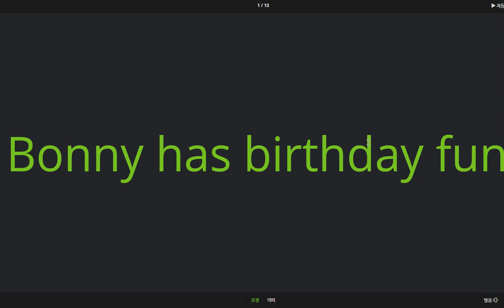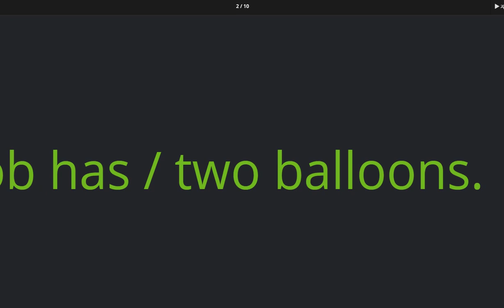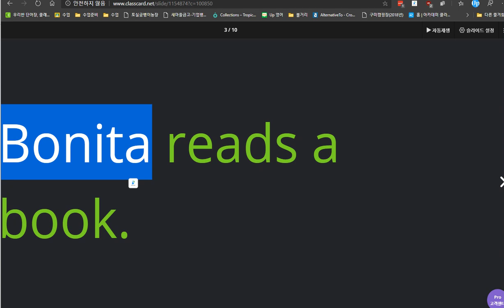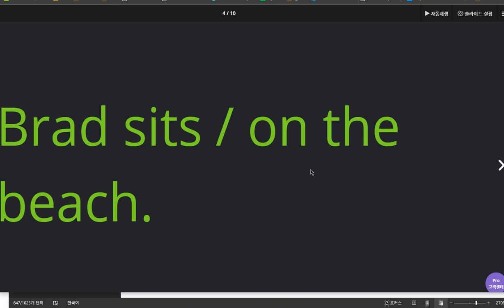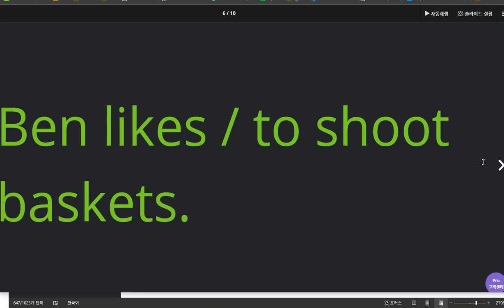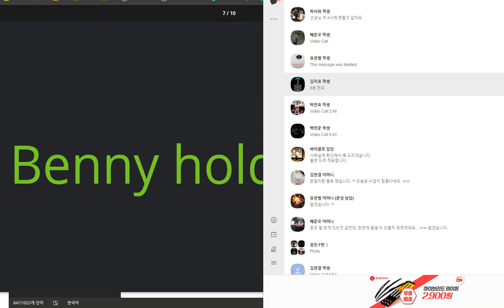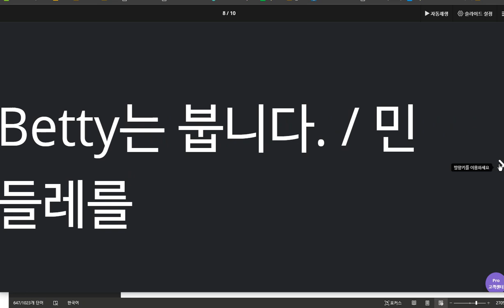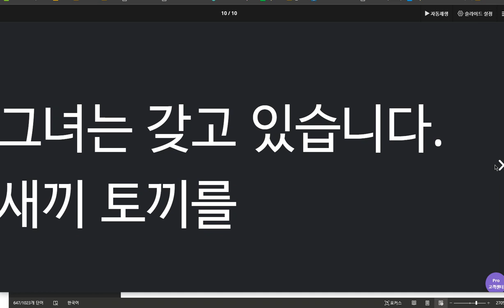배준오 2020 03 30